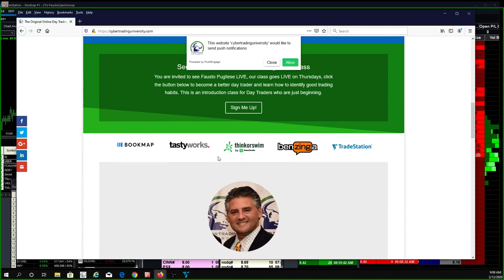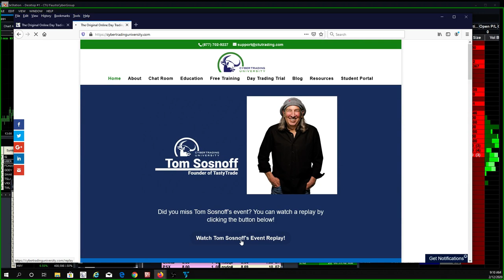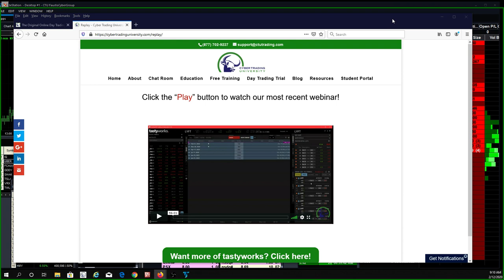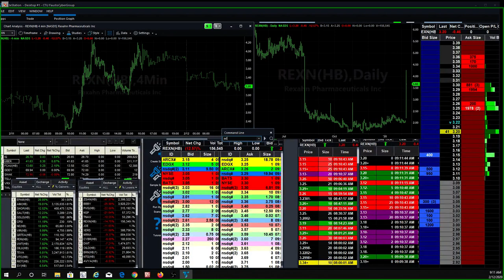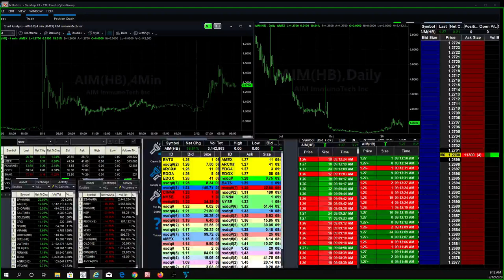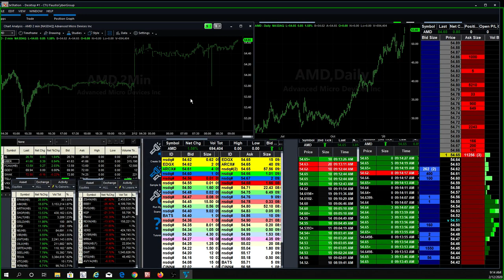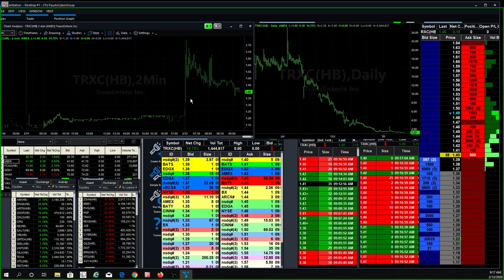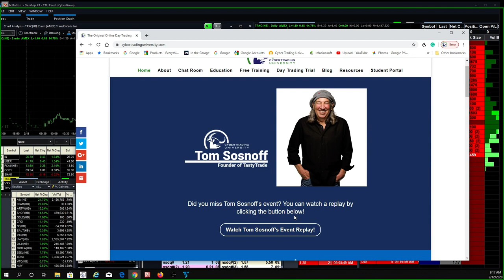Good Traders Surround themselves with Good Traders; That is How you Make Money in the Market